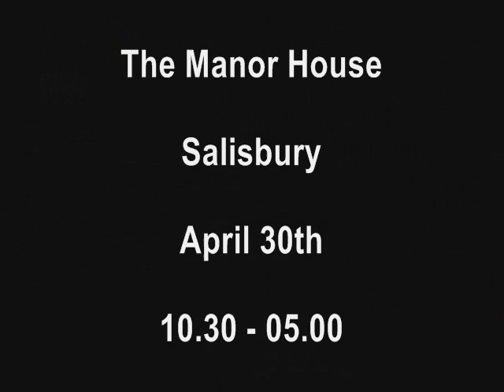Coming Soon : Paranormal Investigation Events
A brief glimpse of the forthcoming events hosted by Haunted Southampton. Join us for the night